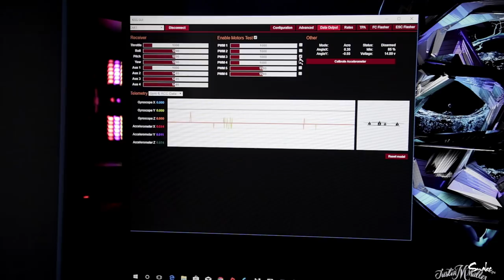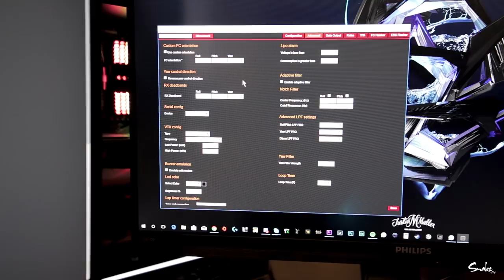FIXING MID THROTTLE OSCILLATIONS!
This is maybe not the best way to fix these problems, but it worked in this occasion and I feel like the principle of doing things this way can be applied to anything. Make sure you build things properly and cover all your bases before needlessly blaming equipment or throwing money at new parts. The key is to learn from every situation.

Please Follow me on the socials!! :D

Team Blacksheep
Impulse RC
Flyduino
HQ Prop
Thunderpower RC

DRONE SETUP

- FPV Cam (camera tilt 30°)
- Video transmitting antenna
- Video Transmitter 800mW
- Lipo Battery
- HD camera for freestyle
- HD camera for filming

RADIO/TRANSMITTER EQUIPMENT

GOGGLES

- FPV Goggles
- FPV Goggles Receiver
- FPV Receiving antenna (omni)
- FPV Receiving antenna (patch)

CAMERA DRONE

- Filming Drone
- ND Filters
- Carrying case

VLOG SETUP

- Ultimate Vlog Camera Body
- Ultimate Vlog Lense
- B-roll Lens
- On Camera Mic
- Lav Mic
- Cinematic/still Camera

TOOLS

- Prop Ratcheting Wrench
- Tool Kit
- TS100 Soldering Iron

ENDING MUSIC - Metal Gear Solid 4 menu screen.